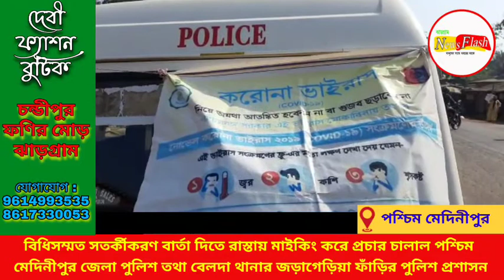বিধিসম্মত সতর্কীকরণ বার্তা দিতে রাস্তায় মাইকিং করে প্রচার চালাল পশ্চিম মেদিনীপুর জেলা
বিধিসম্মত সতর্কীকরণ বার্তা দিতে রাস্তায় মাইকিং করে প্রচার চালাল পশ্চিম মেদিনীপুর জেলা পুলিশ তথা বেলদা থানার জড়াগেড়িয়া ফাঁড়ির পুলিশ প্রশাসন